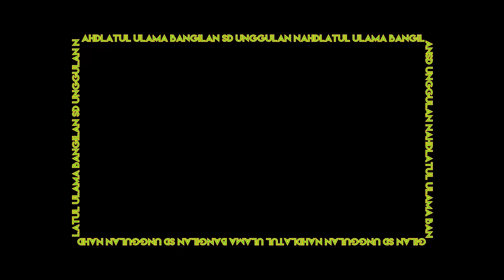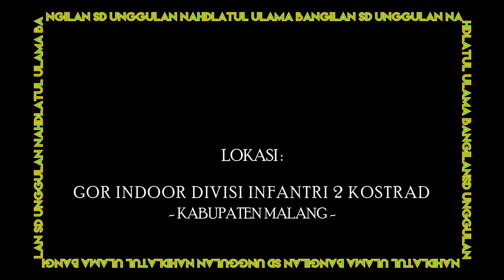JUARA 1!!! KEJURPROV TAEKWONDO INDONESIA TINGKAT JAWA TIMUR II 2022